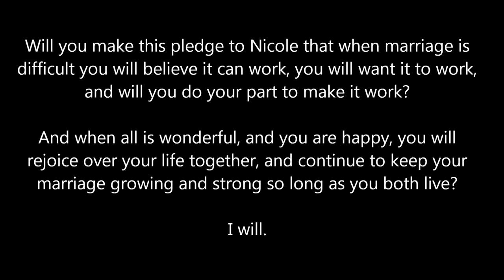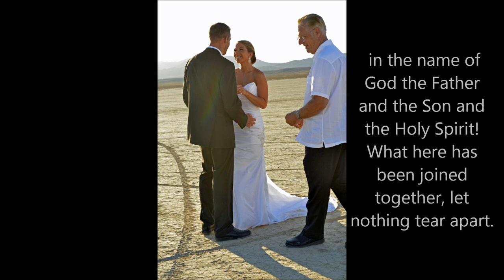Nate and Nicole's Wedding - Jean Dry Lake Bed - Vegas Wedding 6-20-2012